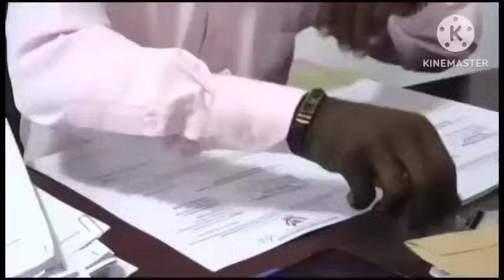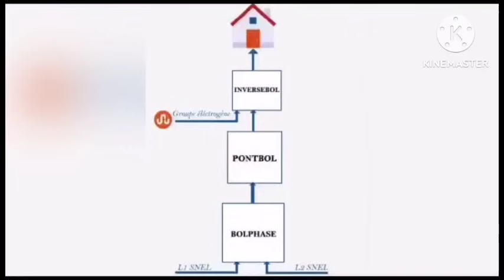URGENT L AÉROPORT DE KIGALI ET LA RADIO NATIONALE DU RWANDA OCCUPE PAR FARDC